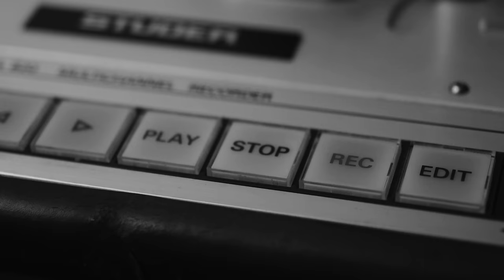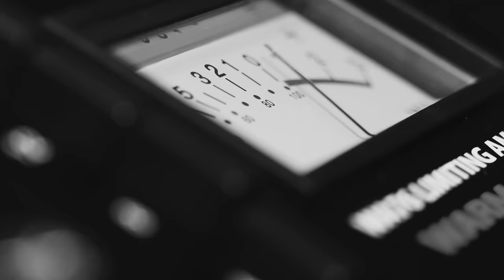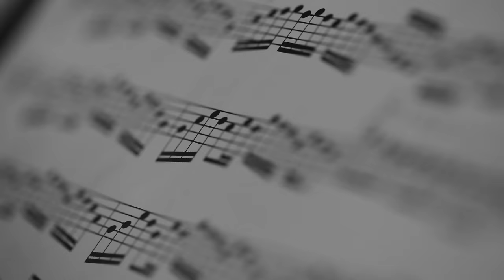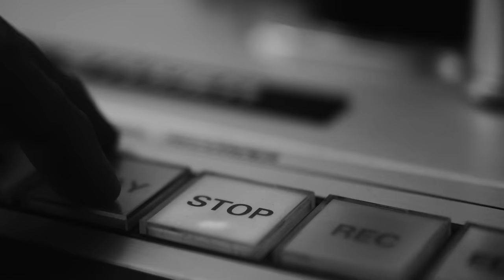Running Up That Hill (A Deal with God) - Vitamin String Quartet Performs Kate Bush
Violin: Amanda Lo
Violin: Leah Zeger
Viola: Tom Lea
Cello: Derek Stein

Director/Producer: Tom Bird
Producer: Aron Silverstein                                                                                                                                                                                                                        Creative Director/Producer: James Curtiss
Executive Producer/Creative Consultant: Jessica Apperson
Director of Photography: Colin Pregent
Camera Operator: Andrew Ito                                                                                                                                         1st Assistant Director: Marlene Nichols                                                                                                       Production & Camera Team: Chris Cribbs                                                                                                                      Hair & Makeup Artist: Sydnee Pixler                                                                                                                                           Hair & Makeup Assistant: Bella Gerbino                                                                                                                     Production Coordinator: Gabriel Mendez
Executive Producer/Label Manager: Leo Flynn

Record Producer & Arranger: Jim Mc Millen
Ed McIntee: Chief Engineer, Gold Diggers Recording Studios
Brad Ritchie: Audio & Playback Coordinator, Gold Diggers Recording Studios
                                                                                                                                                                           Video Editor: Guy Morley
Audio Final Mix and Master: Paul duGré

Music Recorded and Video Shot at Gold Diggers Recording Studios, June 27, 2022:
Special Thanks to Simon Horrocks